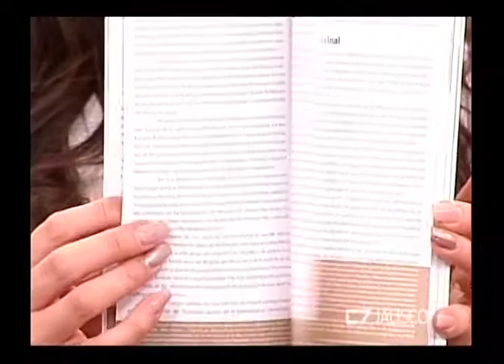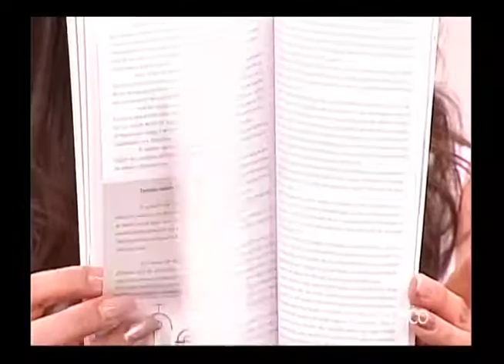Entrevista, José Luis Moreno, Coord Del área de Turismo, 30 de Marzo de 2017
1a. Procesión del Silencio